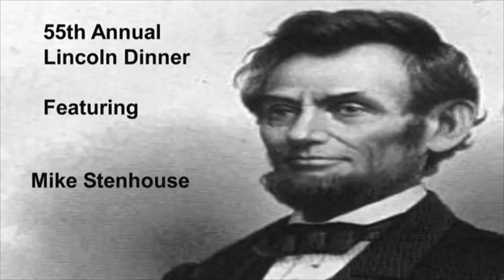Mike Stenhouse Lincoln Day pt 3 of 3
Mike Stenhouse talking at the annual Lincoln Dinner In North Kingstown. Part 3 of 3